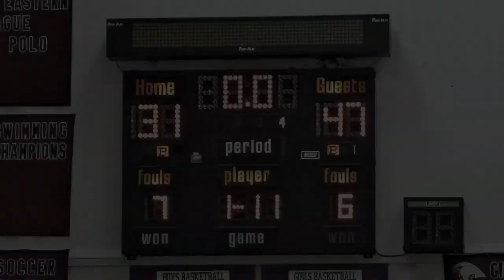Cathedral Catholic at Scripps Ranch (Jan. 11)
Highlights from the Western League contest between Cathedral Catholic and Scripps Ranch on Jan. 11. The Dons stifled the Falcons 47-31 to pick up their first league win of the season. For the story, photos and more San Diego high school basketball, visit the Fast Break